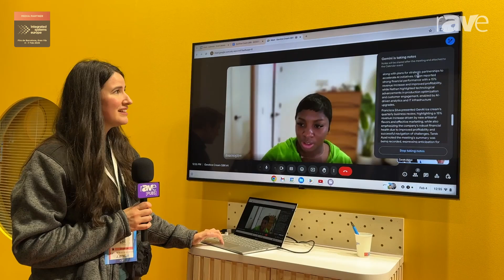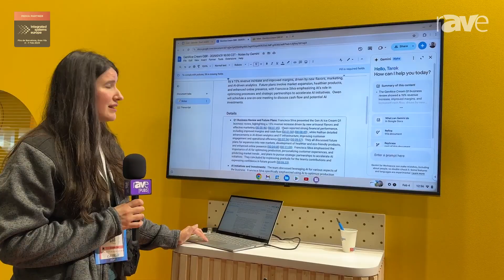ISE 2025: Google Features "Take Notes for Me" Gemini AI Capabilities for Google Meet Meeting Notes